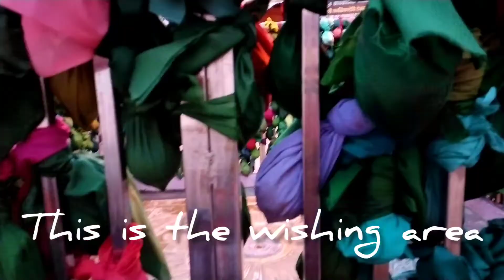Kalamma Devi Temple Shirasangi|Shirasangi kalikamba temple|Travel Guide to Kalamma Devi Temple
queries solved
shirasangi kalamma
shirasangi kalikamba temple
shirangi